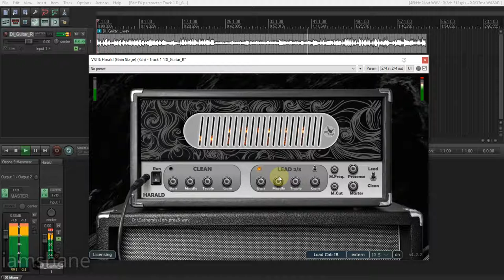GAIN STAGE Harald Virtual Amp Demo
HARALD VIRTUAL AMP is a digital recreation of a modern German premium high gain lead amp[1], that in our opinion comprises one of the best modern heavy rock and dense metal sounds. It is a direct replication with state-of-the-art algorithmic implementation of this amp, to capture the sound in detail, as far as possible. The amp has three channels: clean, lead 2 and lead 3 for cutting high gain sounds and a versatile Mid Cut (M.C.). Beyond the original, this virtual amp also has an adjustable Mid Frequency (M.F.) to give the possibility to tailor the sound even more to your needs. To your convenience the Virtual Amp (VA) also comes with a built-in Impulse Response Loader for direct access to a built-in or loadable custom cabinet model. The VA can be played as stand-alone Program or as VST/AU plugin in your Digital Audio Work Station. Also, a quick record functionality is available to record ideas directly in stand-alone mode as high quality 16-bit wav files. Furthermore, input and output level meter are available to prevent unwanted clipping distortion. All VA Settings are automatically stored after each session and restored at the next start. Settings can also be stored via preset as usual.

[1]: 120W full tube power. Little Brother of a Guy called Herbert.

GAIN STAGE Harald Virtual Amp Demo, gain stage, gain staging, how to
guitar amplifier,virtual amp,fender blues junior
guitar amplifier,virtual amp,fender blues junior,GAIN STAGE Harald Virtual Amp Demo,gain stage,vst,amp sim